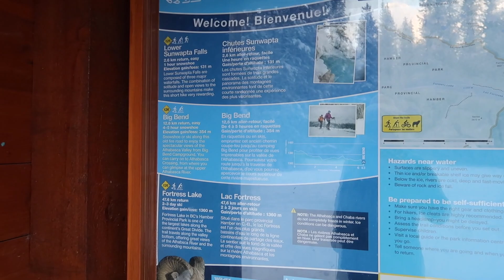Jasper Road trip: ICEFIELDS PARKWAY FAIL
Our first time in Jasper! A journey from Calgary to Jasper involves taking one of the world's most beautiful drives, Icefields Parkway. We were super excited to see it but was the weather on our side?